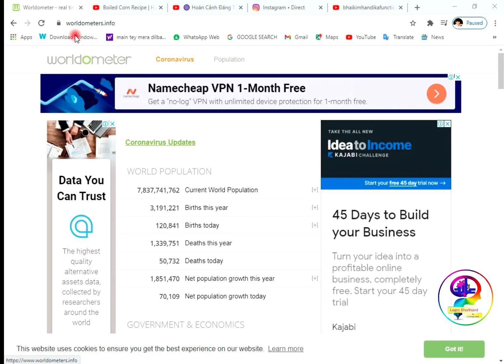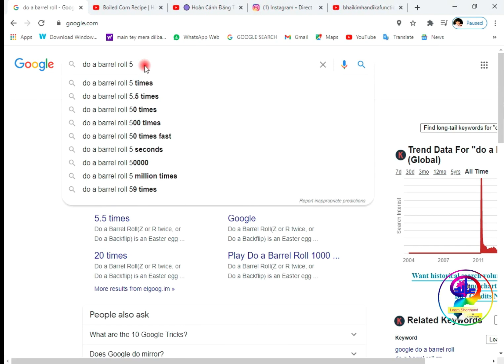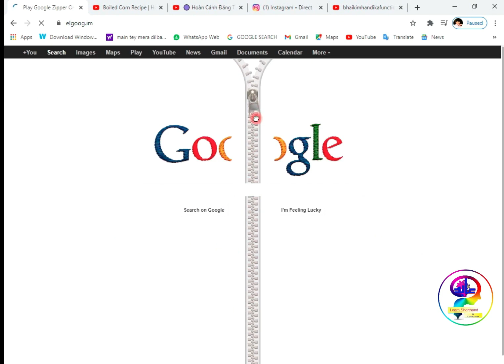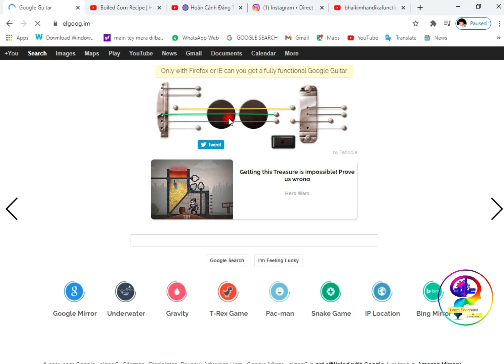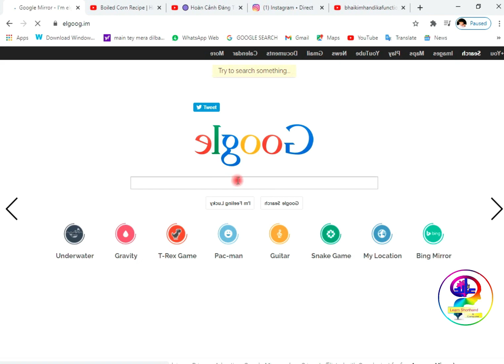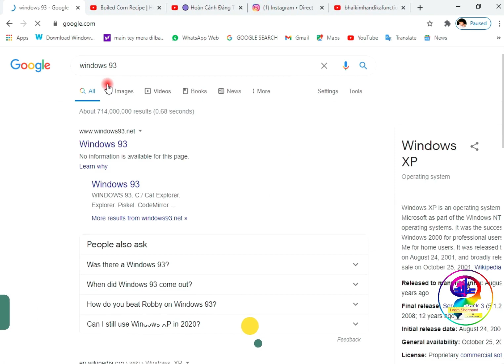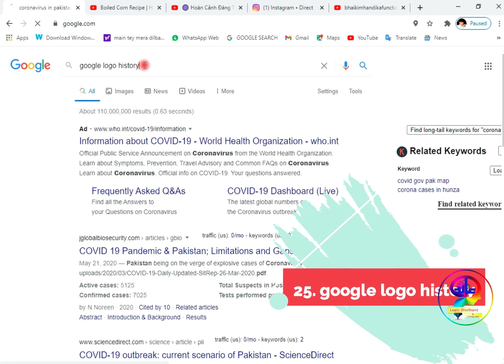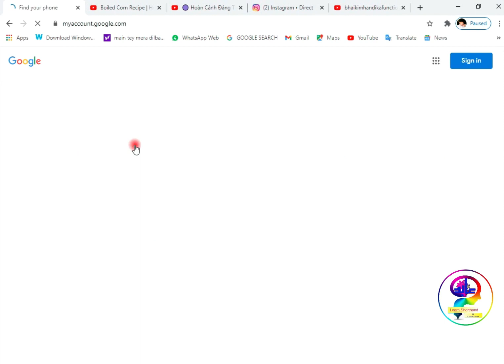گوگل ٹپسUseful Google Tips & Tricks You Must Know |shortcom abid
نئی ویڈیوز دیکھنے کے لیے میرے چینل کو سبسکرائب کریں۔اس چینل پر تعلیمی معلوماتی موضؤع  کے علاوہ دوسرے موضوعات پر دلچسپ ویڈیو پیش کی جاتی ہیں
Topics Cover several subjects related to above mention my video title